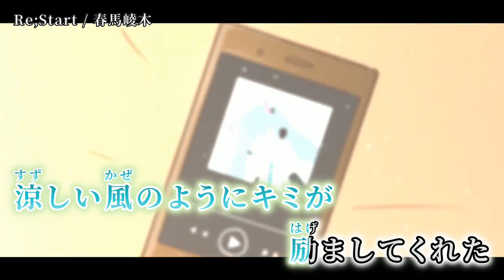【ニコカラ】 Re;Start 【on vocal】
Music / Lyrics / Mix：春馬崚木 様

Movie：藤墅。 様